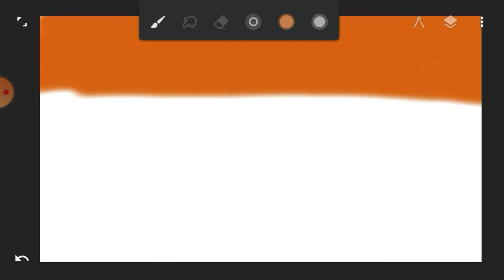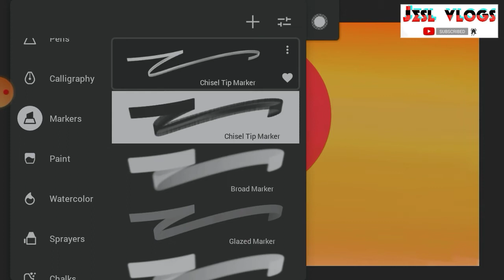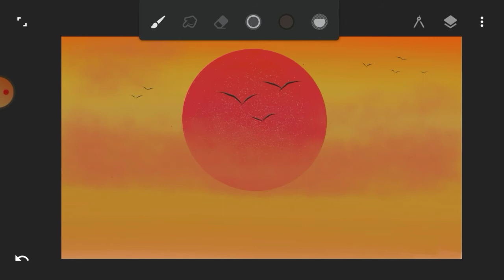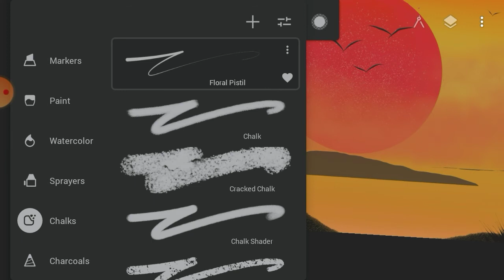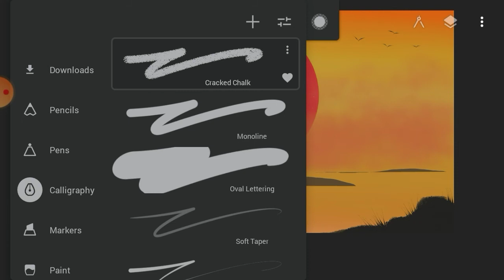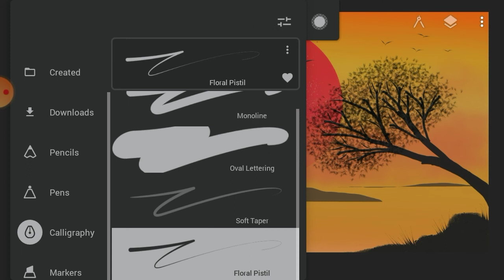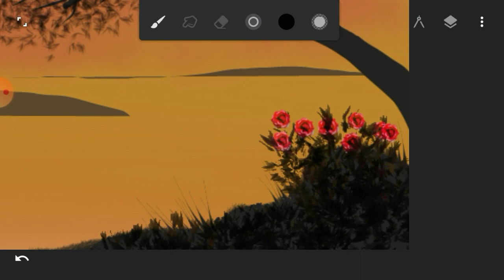Red moon painting on Android Phone - Infinite painter tutorial - digital painting